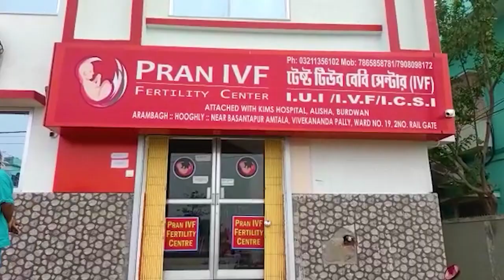মহিলা স্কুটি চালকের দাদাগিরি!—প্রতিবাদী আওয়াজ